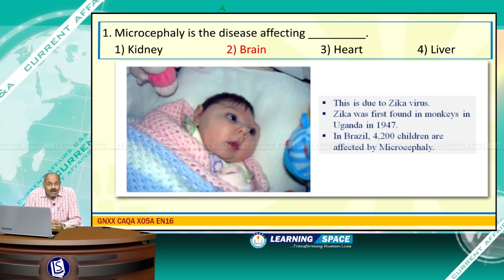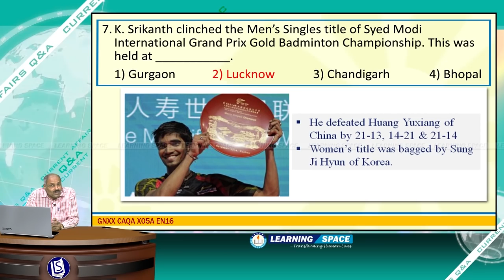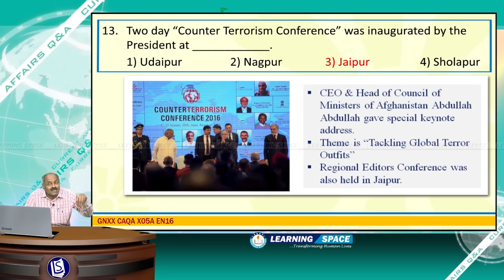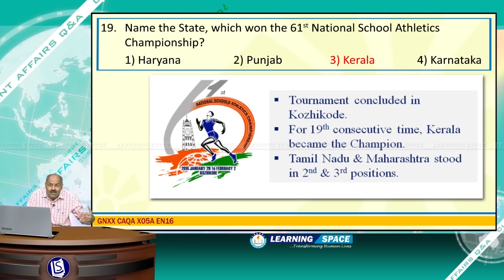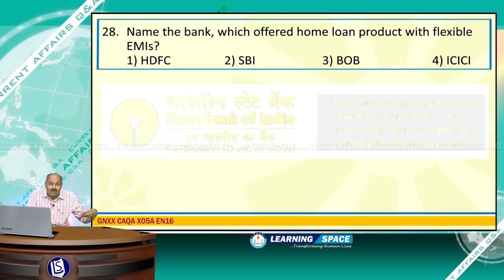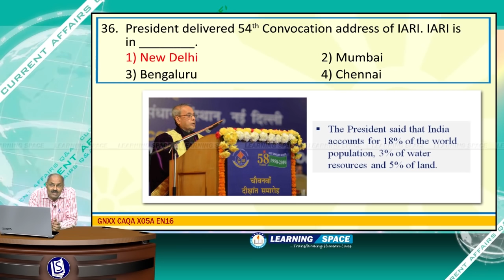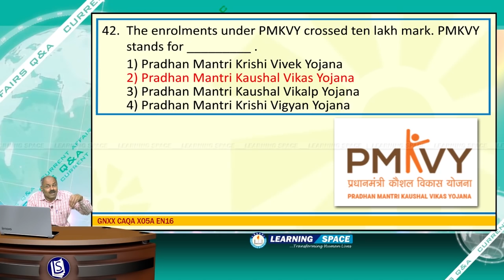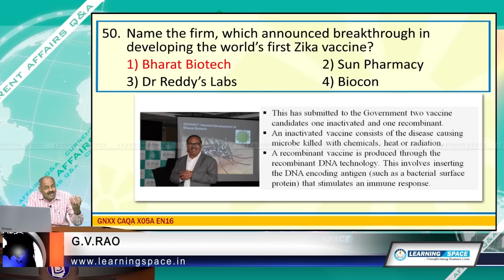Current Affairs Q&A 5th Week (1st Feb to 7th Feb) of 2016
This video is the “Q&A” for the period of 1st Feb to 7th Feb, 2016.